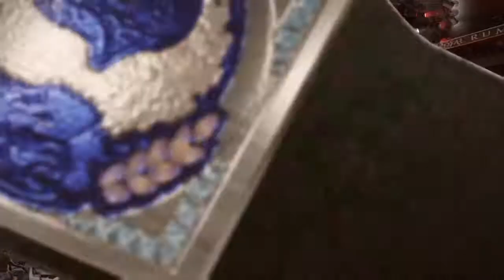WWE 2K17 baron corbin v jeff hardy